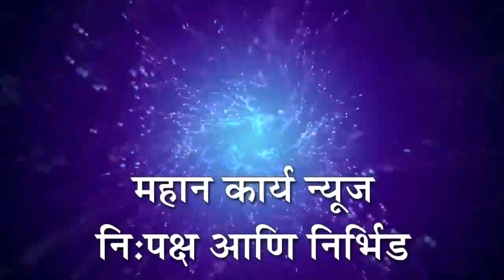बोरगांव - गुरु पौर्णिमेचे औचित्य साधून माजी विद्यार्थ्यांचे स्नेहसंमेलन उत्साहात संपन्न